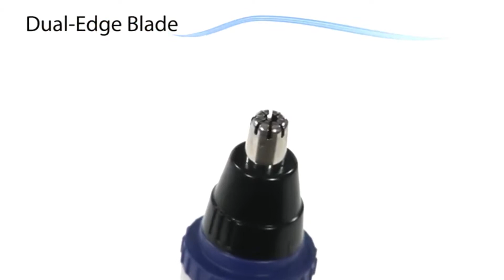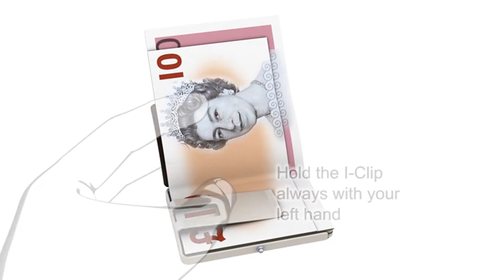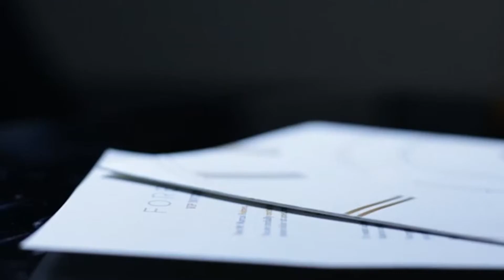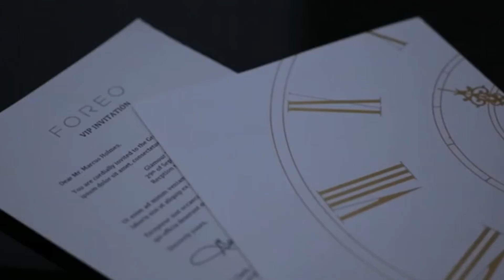Top 5 Amazing Men's Gadgets On Amazon UK You Must See Now!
Today's feature video includes Top 5 Amazing Men's Gadgets On Amazon UK You Must See Now! Now sit back and enjoy!

1.Panasonic ER-GN30 Hair Trimmer

2.I-CLIP - The Wallet

3.Garmin Forerunner 235 GPS

4.FOREO Silicone Cleansing Brush

5.Braun PocketGo M90 MobileShave

Featuring the latest Tech, amazing gadgets and other awesome cool stuff that you've probably never seen!